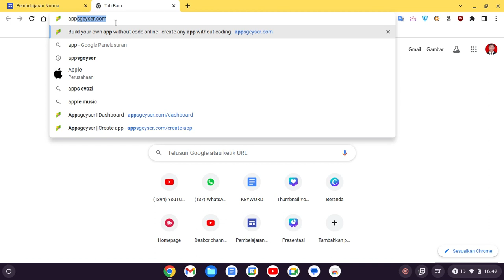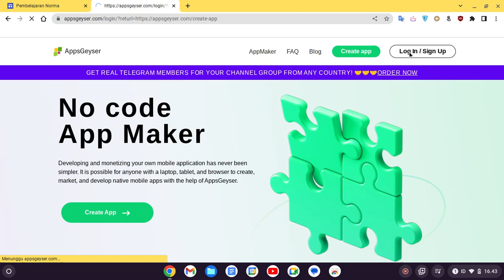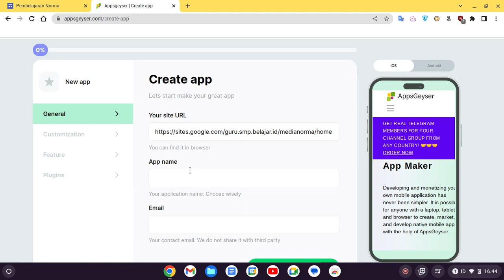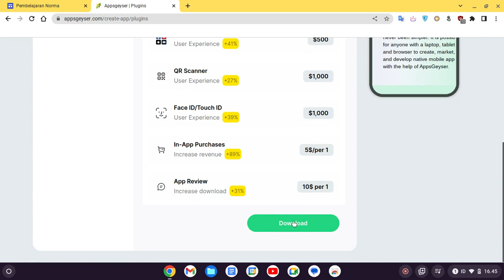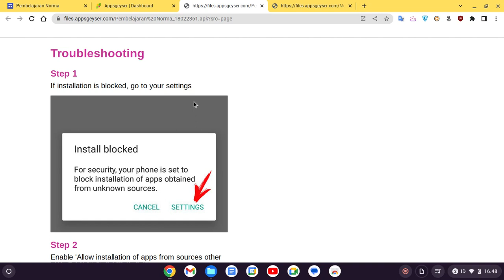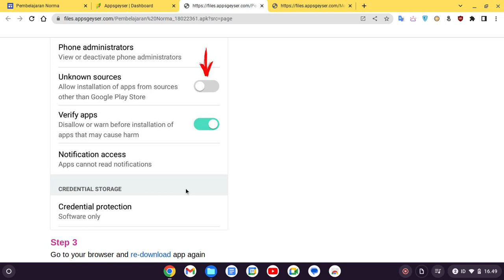Cara Mengubah Google Site Menjadi Aplikasi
Cara membuat aplikasi android berbasis web
cara mudah membuat aplikasi android tanpa coding

cara membuat website menjadi aplikasi android
membuat website jadi aplikasi android
membuat web menjadi aplikasi android
cara mudah membuat aplikasi android
cara mudah buat aplikasi android
membuat aplikasi android dari website
membuat website menjadi aplikasi android
membuat aplikasi android berbasis web
cara membuat media pembelajaran interaktif dengan google sites
cara membuat pembelajaran di google site
tutorial google sites bahasa indonesia
tutorial google sites 2023
membuat aplikasi dengan google site
tutorial google sites untuk pembelajaran
cara membuat media pembelajaran di google sites
cara membuat google sites untuk pembelajaran di hp
cara membuat google sites untuk pembelajaran
cara membuat website pembelajaran dengan menggunakan google sites
google site jadi aplikasi
media pembelajaran menggunakan google sites
cara membuat media pembelajaran dengan google sites
cara membuat media pembelajaran menggunakan google site
cara membuat media pembelajaran menggunakan google sites
cara membuat aplikasi berbasis android
cara membuat aplikasi lewat hp android
langkah awal membuat aplikasi android
cara membuat media pembelajaran dengan canva
cara membuat media pembelajaran interaktif
cara membuat media pembelajaran interaktif dengan powerpoint
cara membuat media pembelajaran interaktif dengan canva
cara membuat aplikasi sederhana
google sites media pembelajaran
media pembelajaran interaktif google sites
cara membuat website media pembelajaran interaktif dengan google sites
cara membuat aplikasi android gratis dan bisa di upload ke playstore

cara membuat aplikasi android dengan powerpoint
cara membuat aplikasi android dengan visual studio code
cara membuat aplikasi android studio
cara membuat aplikasi android menjadi iphone
cara membuat aplikasi android seperti gojek